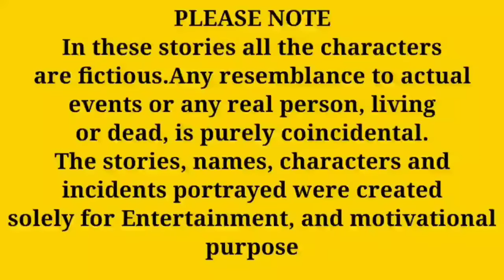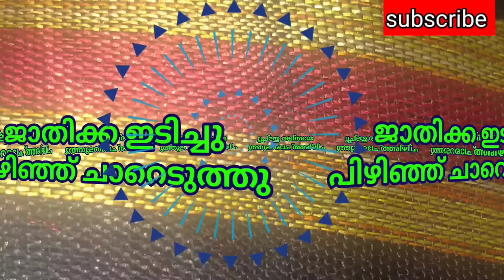നെയ് ഒഴുകി...| life story || bedtime stories || motivational malayalam story